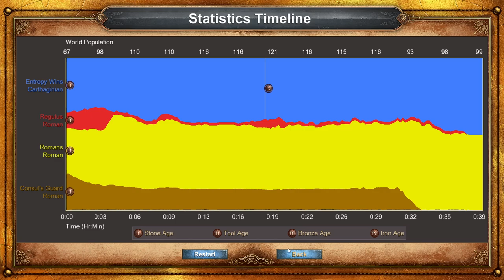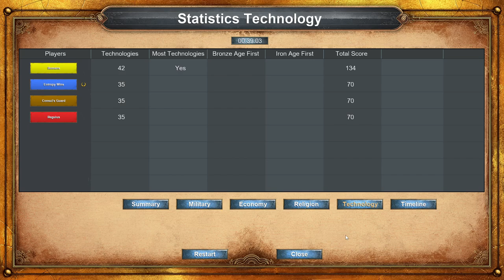The Battle of Tunis: Rushing Red For 39 Minute Victory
The Battle of Tunis, the third mission in the The First Punic War campaign, played with Age of Empires Definitive Edition on Hardest.

Improvements:
* Rushed red with all archers and some vills, almost taking them out of the game
* Got the government center techs in Imperial Age
* Didn't go for Armored Elephants, don't need them

For next time:
* Wall reds base. Yellow coming in with OP units slowed things down a lot
* Start building wonder sooner